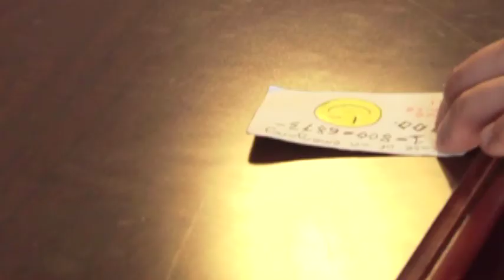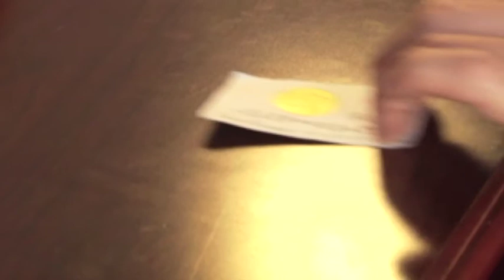Thomas Bell Reel - Long Version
Thomas Bell TV Reel Long Version Filmography